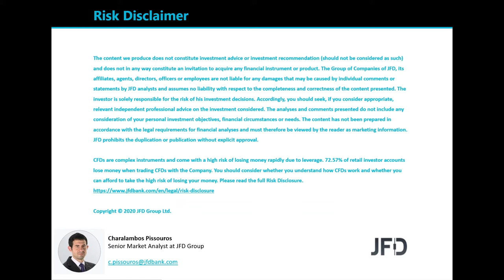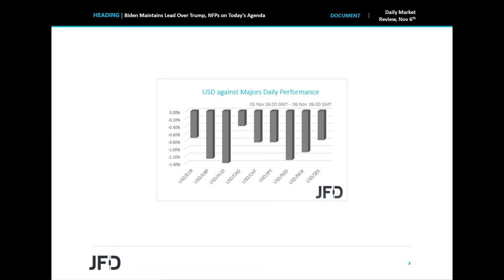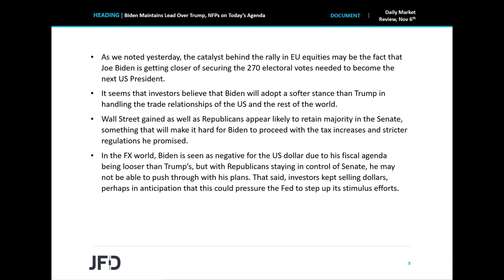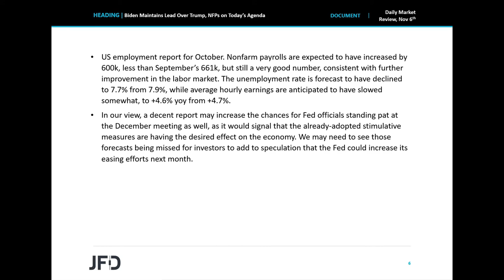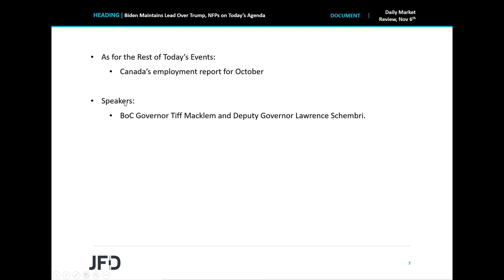Daily Market Review: Biden Maintains Lead Over Trump, NFPs on Today’s Agenda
EU equities continued to march higher as Joe Biden is getting closer to becoming the next US President. Wall Street rallied as well with investors eyeing a split Congress, something that could make it hard for Biden to push for tax increases and stricter regulation. Yesterday, the Fed stood pat and proceeded with virtually no changes in their meeting statement, while today, we get the US employment data for October.